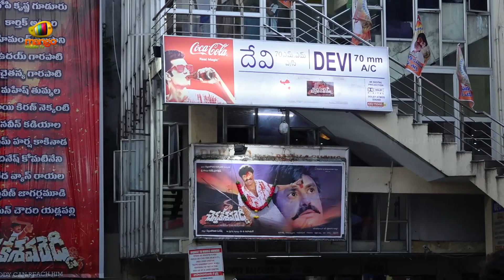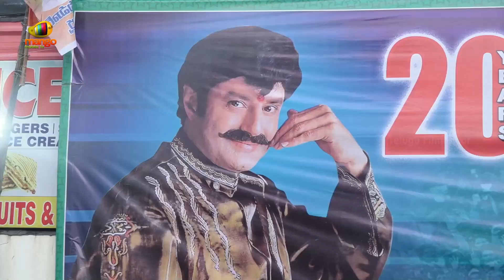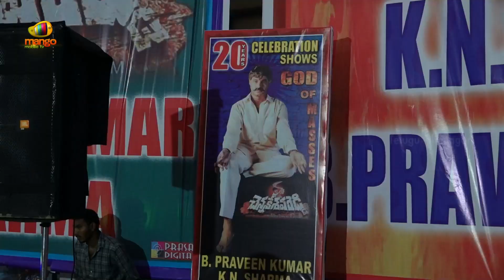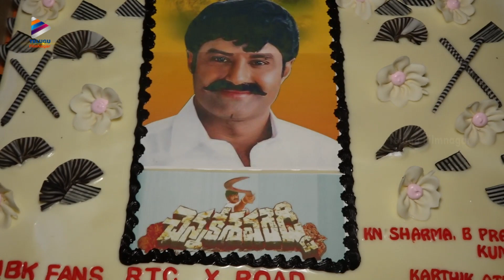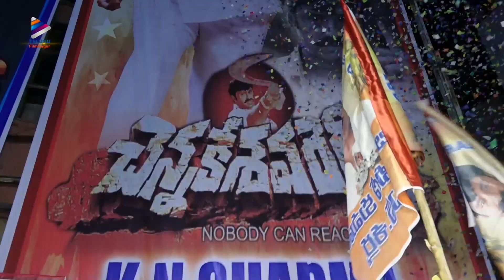Balakrishna Chennakesava Reddy Re Release Celebrations | Nandamuri Balakrishna | Tabu | Shriya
Balakrishna Chennakesava Reddy Re Release Celebrations on Telugu FilmNagar. ChennakesavaReddy Super Hit Telugu Movie Starring Nandamuri Balakrishna, Tabu, Shriya Saran, Jaya Prakash Reddy, Brahmanandam and Ali. Directed by VV Vinayak. Written by Paruchuri Brothers. Produced by Bellamkonda Suresh under the banner Sri Sai Ganesh Productions. Music by Mani Sharma.